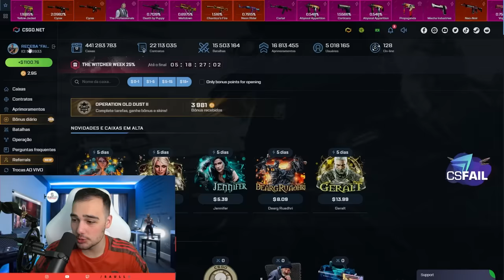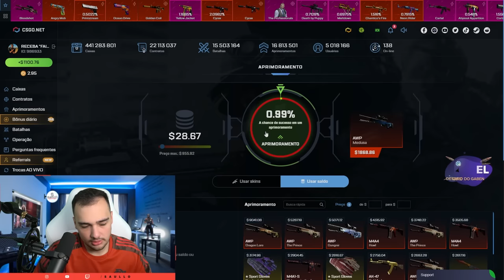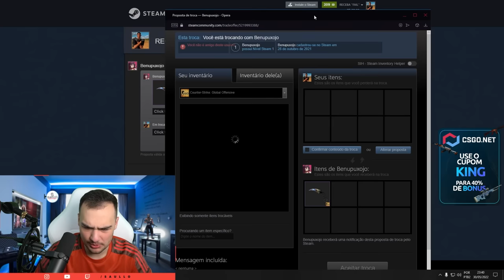Ganhei uma KARAMBIT "BLUE GEM" no CSGO na minha última tentativa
Fiz loucura e ganhei uma KARAMBIT no csgo e quando fui ver ela estava com MUITO AZUL!